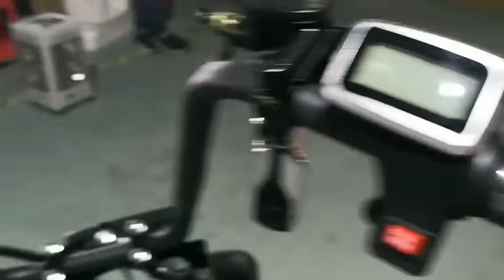Suncycle Chopper Style Fat Tire Electric Scooter Citycoco